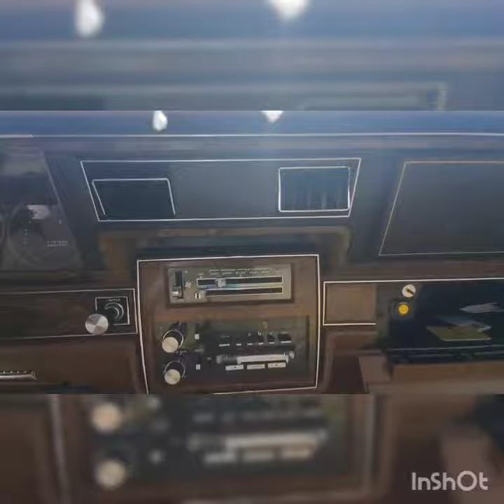Inspected - Pontiac Parisienne 1982 || Autohub